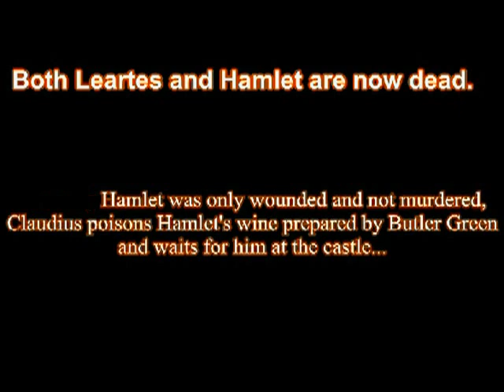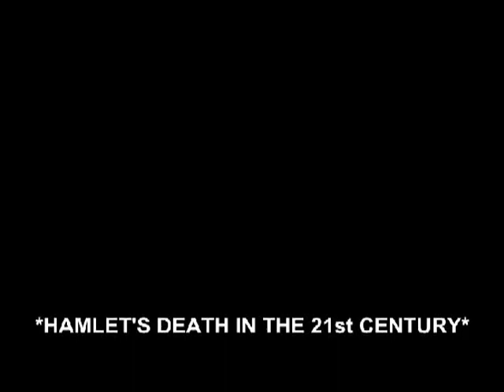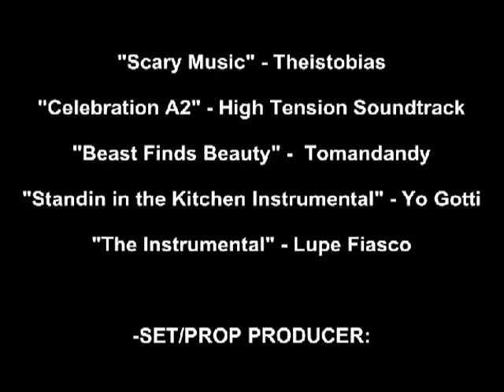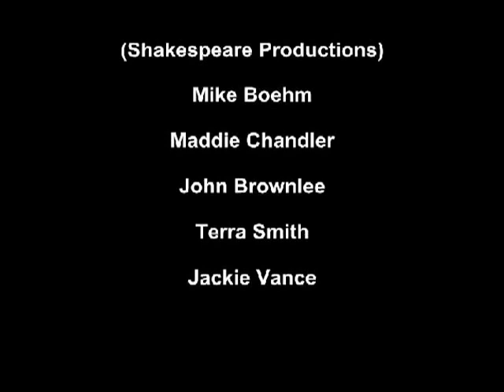Hamlet's Death In The 21st Century (2011 Short Film)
Junior British Literature Project (2011)
Prod. Mike Boehm
AVS4U